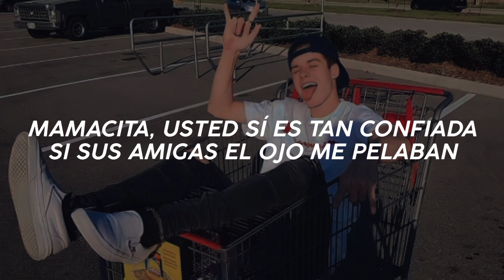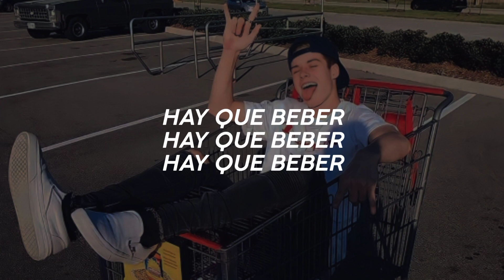No sufriré por nadie - BerEn, Maycol Rosero, Wilson Calderón﹙Lyrics﹚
،🌿. • ᴛᴜᴍʙʟʀ ʟᴏᴠᴇ
   ¡! Lyrics ec

،Follow BerEn. ° ✧

📍 .˚ música ♡! ៸៸ 🦨🖤︎.